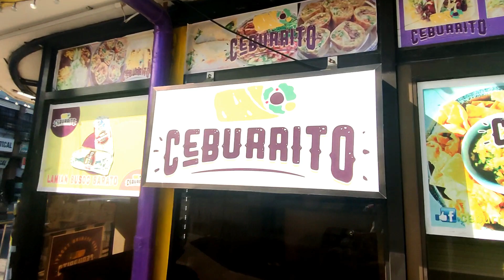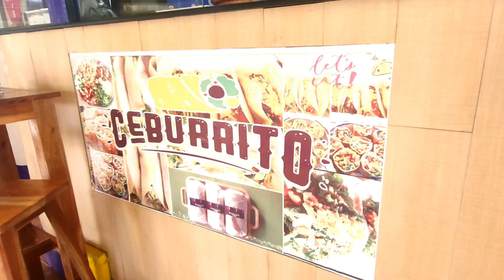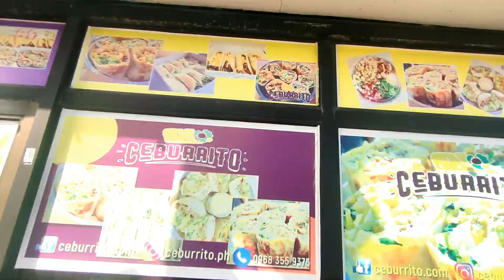CRISPY TACOS!? and ULTIMATE MEXICAN GOODNESS!! in Mandaue CEBU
Wazzup mga haydol. Today, we are here in Mandaue City, our first ever Ultimated Mexican Food Review where I experience Mexican delectable at @Ceburrito. They serve mouth watering and scrumptious Mexican treats that would make you taste Mexican cuisine that would suit our Pinoy taste.

1. Content is made for fun and no plants or animals or area being damaged and harmed.
2. Information is based on actual condition and menu details.
3. Music used is from Youtube and online no copyright videos.